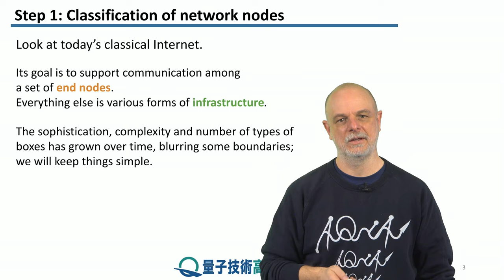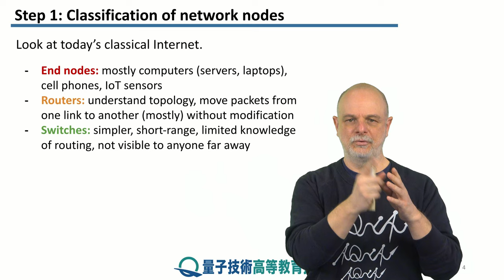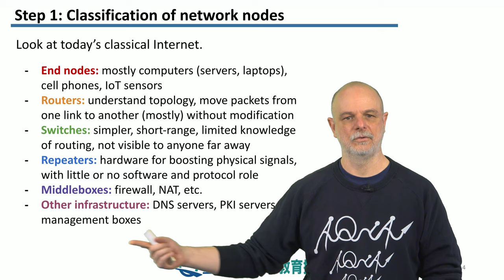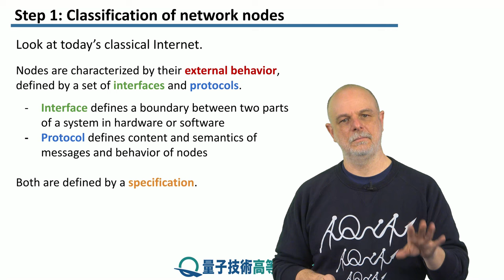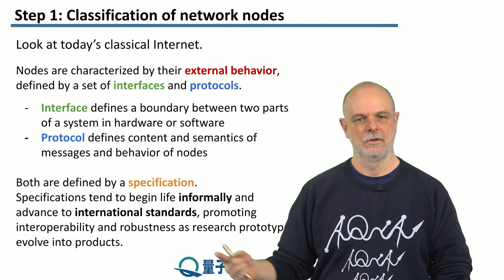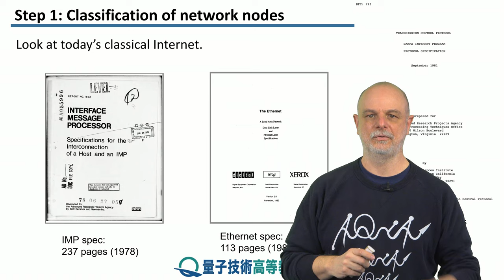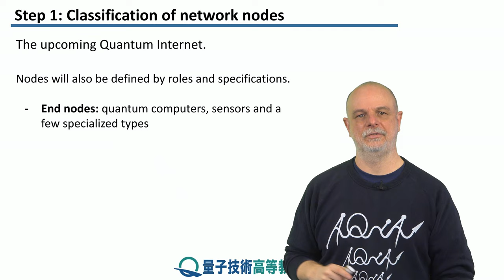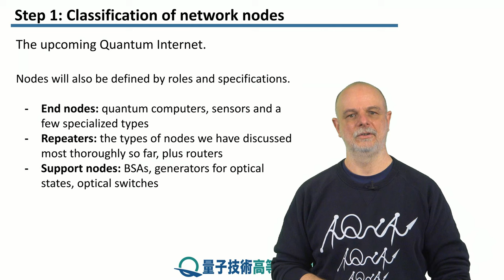6-1 ネットワークノードの分類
レッソン　6　ネットワークノードの種類
ステップ　1：　ネットワークノードの分類
量子ネットワークノードがどのように分類できるか、そして個々の分類の特性について見ていきます。